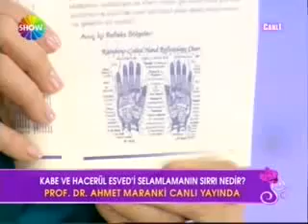AHMET MARANKİ SEDA SAYANDA 5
Ahmet Maranki 03 Şubat 2011 tarihinde Seda Sayan'ın konuğu oldu ve soruları yanıtladı. w